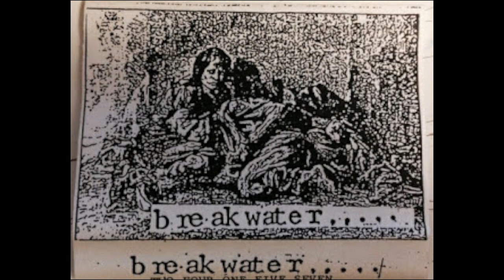Breakwater - Five (With Lyrics)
One of my favorite Emocore bands, Breakwater. They were a Canadian band from Vancouver, British Columbia. The band had a small lifespan, only existing from 1994 to 1996. Though they had a very limited output, the songs they did put out are incredible. Sit back, relax, and enjoy some early Emocore.

Lyrics:
Home is where the heart dies
Go ahead
You will anyways...